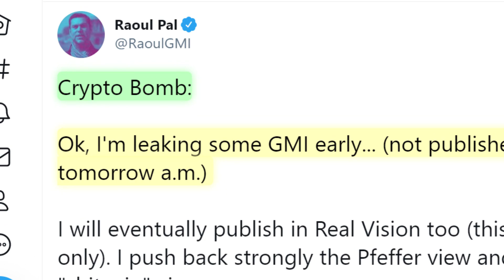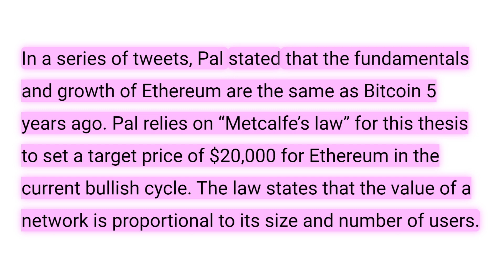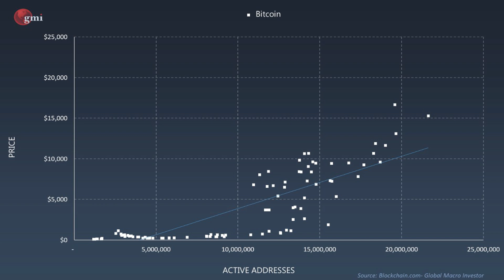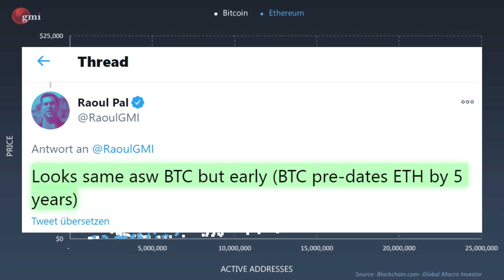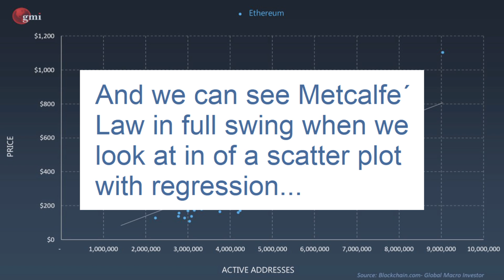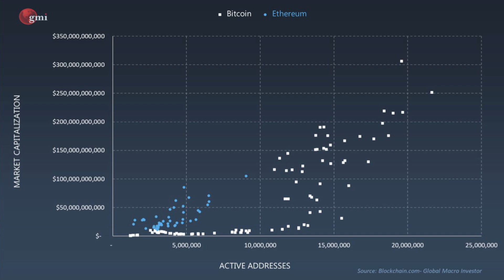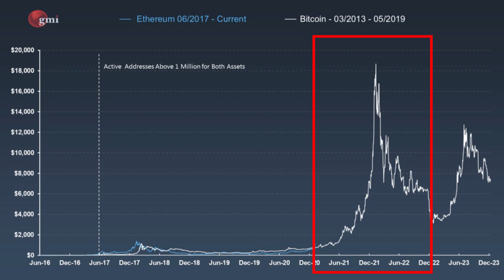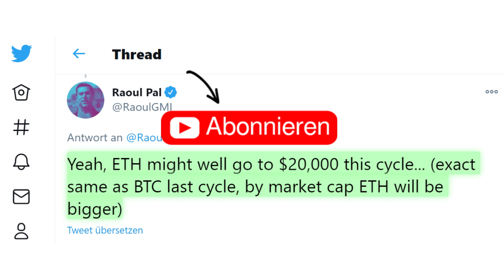Neue "GEHEIME" Analyse! Ethereum WIRD auf 20.000 $ explodieren (Letzte Chance) BULL-RUN für ETH🔥2021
Täglich die aktuellsten und neuesten internationalen Nachrichten, Analysen und Trends über Bitcoin und Kryptowährungen auf deutsch für dich.